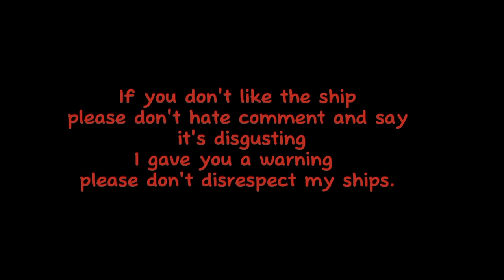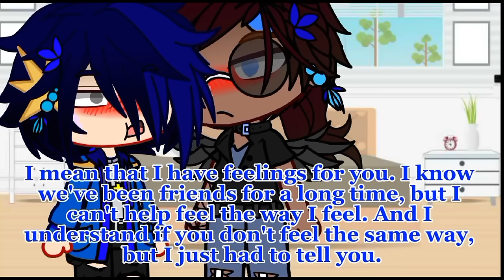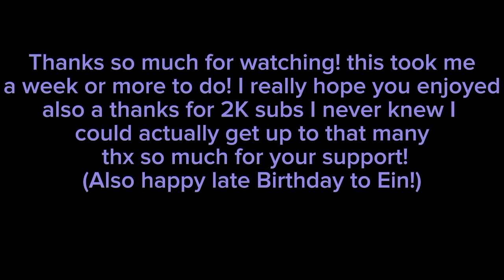Ein x Pierce Gacha Mini Movie (Based off my Wattpad) 2K SPECIAL!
Ein x Pierce.

Based off my camping trip Wattpad!

A thanks to RABBIT_knows_best for the awesome Recommendation!